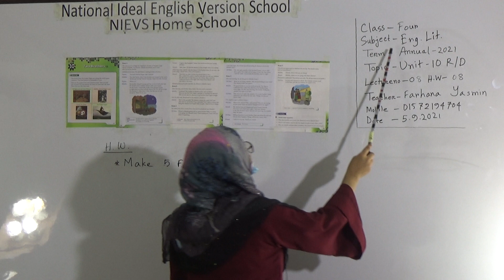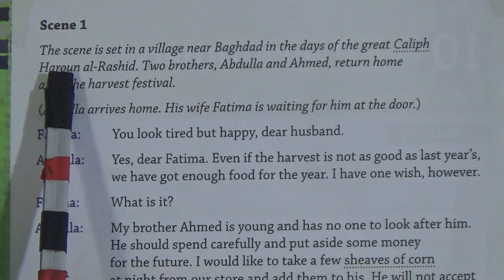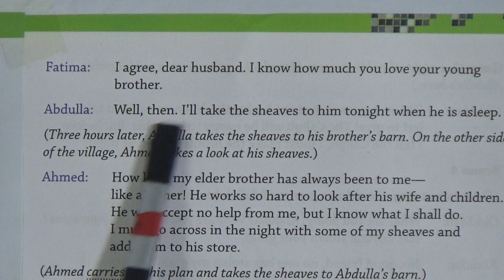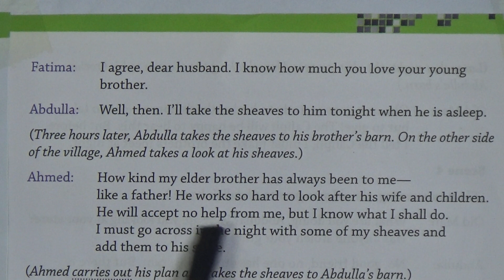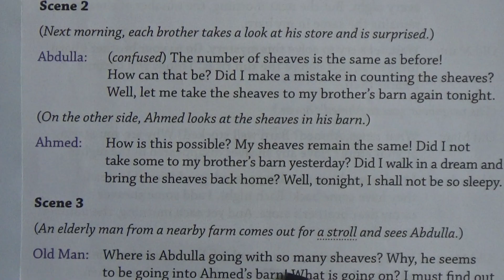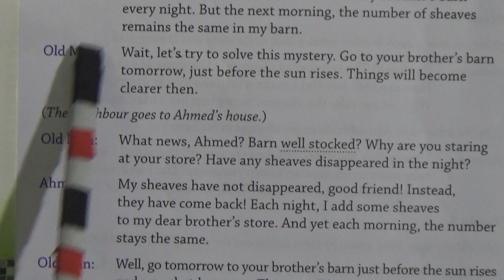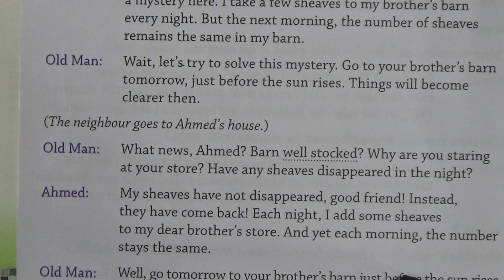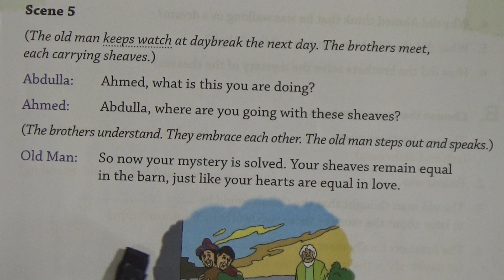Class: Four, Subject: English Literature (Lecture- 08), Topic: Unit-10, R/D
Annual Term
Class: Four
Subject: English Literature (Lecture- 08)
Topic: Unit-10, R/D
Teacher: Farhana Yasmin